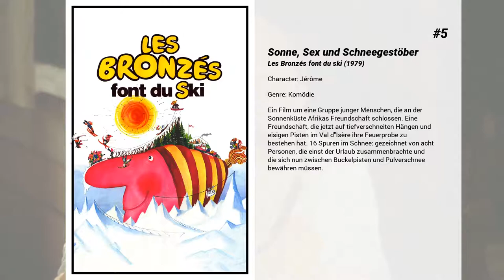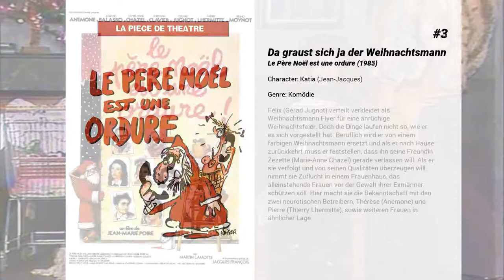Die besten Christian Clavier Filme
Liste über Die besten Christian Clavier Filme

15. Die Schutzengel
Der Pariser Nachtclubbesitzer Antoine Carco reist nach Hongkong, um einem alten Freund aus der Klemme zu helfen. Als er dort ankommt, ist sein Kumpel tot, von der chinesischen Mafia ermordet. Er hinterläßt seinen Sohn Bao und 40 Millionen Dollar Mafiageld. Verfolgt von Killern versucht Carco nun mit Hilfe des trotteligen Priesters Tarain, unauffällig nach Frankreich zu fliehen. Als jedoch plötzlich die Schutzengel des ungleichen Paares auftauchen, gerät das Unternehmen völlig außer Kontrolle.

14. Operation Corned Beef
Geheimagent Philippe Boulier soll einen internationalen Waffen- und Drogenschieberring sprengen, der zwischen Bogota und Paris agiert. In dem Ring einer ahnungslosen Sekretärin befindet sich eine Wanze, durch die Boulier die Hintermänner abhören will. Unglücklicherweise plant die Sekretärin an ihrem Hochzeitstag eine Reise mit ihrem Gatten Jean-Jacques Granianski, dem vermeintlichen Kopf des Schmugglerkartells. Der Geheimdienst fädelt einen fingierten Seitensprung ein, um die Reise zu verhindern. Ausgerechnet Agentin Isabelle, Bouliers Frau, wird in der Mission eingesetzt. Als Boulier davon erfährt, vereitelt seine Eifersucht den Auftrag.

13. Ab in den Dschungel
Franck hat alles genau geplant: Während eines Urlaubs mit seiner Freundin Sonia und gemeinsamen Freunden will er seiner Angebeteten einen Heiratsantrag machen. Als Reiseziel hat sich die Gruppe das Öko-Hotel von Sonias Vater in Brasilien ausgesucht, sodass die Verlobung gleich im Kreise der Familie freudig gefeiert werden kann – so zumindest der Plan. Doch natürlich kommt alles anders: Francks Schwiegervater in spe kann ihn nicht ausstehen, ebenso wenig wie Sonias Großmutter, Trauzeuge Alain verschluckt aus Versehen den Verlobungsring und am Ende verirrt sich Franck auch noch samt Freundeskreis und im Rollstuhl sitzender Großmutter im Dschungel. Nun müssen sich Sonia und ihr Vater auf die Suche nach der verlorenen Truppe machen – und dabei stehen ihnen einige wahnwitzige Überraschungen bevor.

12. Mes meilleurs copains

11. Die Strandflitzer
Französischer Kultfilm aus dem Jahr 1978, der als Parodie auf Hotelurlaube unter der Regie von Patrick Leconte entstand. Die Darsteller gehören alle der Theatergruppe Splendid an und stellen komische Alltagsmenschen dar, die in einem Clubhotel in der Elfenbeinküste Urlaub machen.

10. Monsieur Claude und seine Töchter
Monsieur Claude und seine Frau Marie sind ein zufriedenes Ehepaar in der französischen Provinz und haben vier ziemlich schöne Töchter. Am glücklichsten sind sie, wenn die Familientraditionen genau so bleiben wie sie sind. Erst als sich drei ihrer Töchter mit einem Muslim, einem Juden und einem Chinesen verheiraten, geraten sie unter Anpassungsdruck. In die französische Lebensart weht der raue Wind der Globalisierung und jedes gemütliche Familienfest gerät zum interkulturellen Minenfeld. Musik in den Elternohren ist da die Ankündigung der jüngsten Tochter, einen – Halleluja! – französischen Katholiken zu heiraten. Doch als sie ihrem vierten Schwiegersohn, dem schwarzen Charles, gegenüberstehen, reißt Claude und Marie der Geduldsfaden…

9. Papy fait de la résistance

8. C'est pas parce qu'on a rien à dire qu'il faut fermer sa gueule !

7. Asterix und das Geheimnis des Zaubertranks
Wir befinden uns im Jahre 50 v.Chr. Ganz Gallien ist von den Römern besetzt... Ganz Gallien? Nein! Das unbeugsame Volk leistet natürlich zu jeder Zeit Widerstand! Der Druide Miraculix sorgt sich um die Zukunft des Dorfes und macht sich gemeinsam mit Asterix und Obelix auf, einen Nachfolger zu finden, dem er das Geheimnis des legendären Zaubertranks anvertrauen kann. Doch auch der hinterhältige Heretix versucht, in den Besitz der magischen Formel zu kommen und schreckt dafür nicht einmal vor einem Pakt mit den Römern zurück. Während Asterix und Obelix auf ihrer Suche nach einem würdigen Druiden-Lehrling ganz Gallien durchqueren, müssen die Frauen das Dorf allein gegen die römischen Soldaten verteidigen. Und die Zaubertrank-Vorräte reichen nicht ewig…  Quelle: Universum Film

6. Die Besucher
Der edle Ritter Godefroy, Seine Gefährlichkeit, Seine Furchtlosigkeit, oder auch einfach Güllefrosch, der Verpetzte genannt, erlegt mit einem gekonnten Schuß aus der Armbrust seinen zukünftigen Schwiegervater, den er mit einem Bären verwechselt. Da hilft nur noch eines: Der senile Zauberer Eusaebius muß Godefroy mit einem Zaubertrank in die Vergangenheit befördern, wo der Ritter das Unheil ungeschehen machen soll.